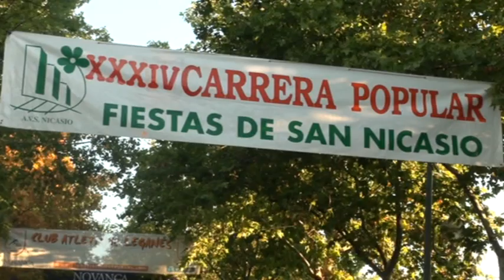XXXIV Carrera Popular de San Nicasio en Leganés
El pasado domingo 9 de octubre de 2011, tuvo lugar la XXXIV Carrera Popular de San Nicasio organizada por el Club Atletismo Leganés y la Asociación de Vecinos de San Nicasio con motivo de las Fiestas del Patrón de Leganés. El recorrido, de diez kilómetros, discurrió por el barrio de San Nicasio, aunque también atravesó otras zonas de la ciudad, por las que pasaron los 750 participantes de la prueba, que llegaron de diferentes localidades de la Comunidad de Madrid. La prueba tuvo varias categorías (cadetes, infantiles, alevines...) aparte de la carrera senior masculina y femenina.